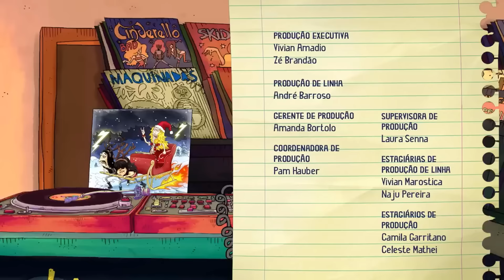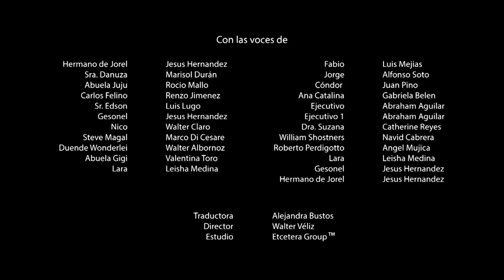Irmão do Jorel - Episódio completo - ALTA DEFINIÇÃO 2160p ((4K)) [inscreva-se no canal e ativa o🔔!]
Oi bem vindo ao canal HUDSON tem vídeos dos melhores jogos do Roblox e muitos outros jogos, vídeos novos todos os dias.